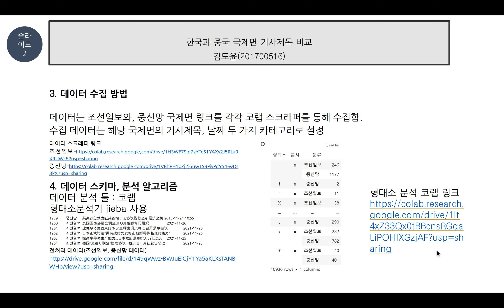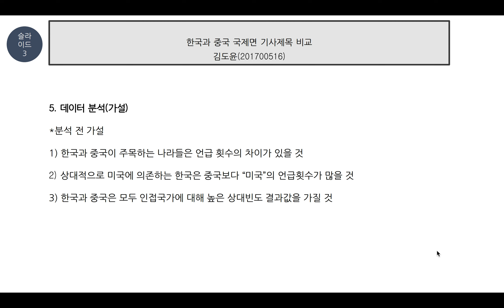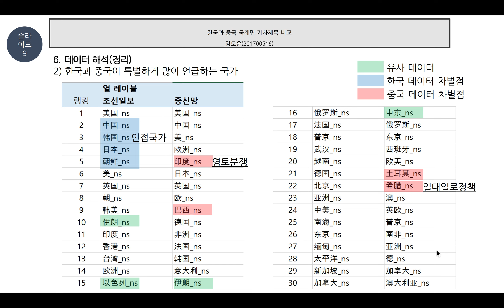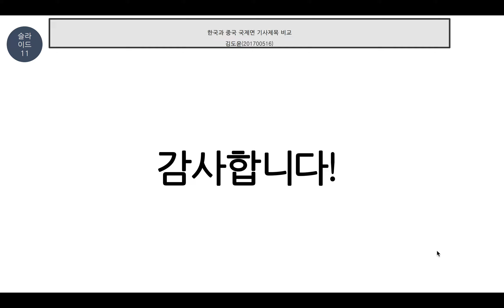한국과 중국신문 국제면 비교_김도윤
한국외대_Chinese NLP_2021